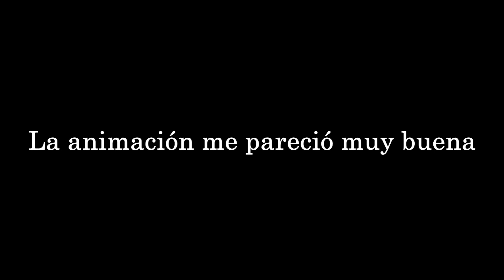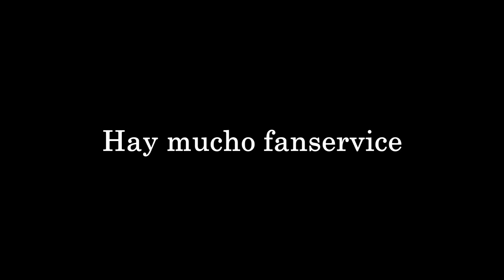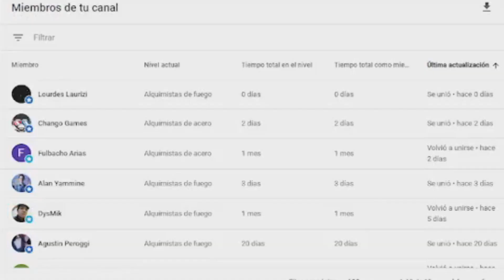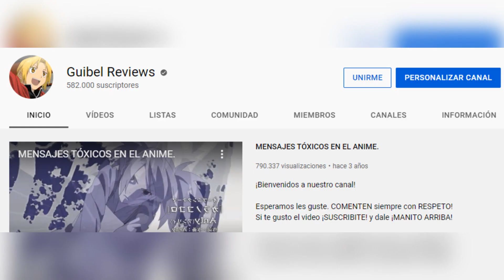DRAGON BALL SUPER: SUPER HERO ES PERFECTA PARA MI